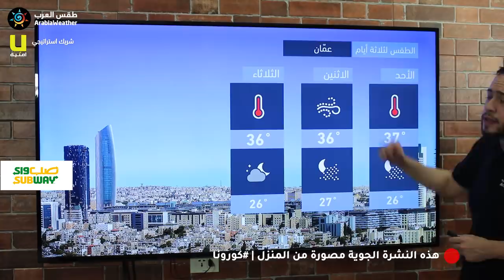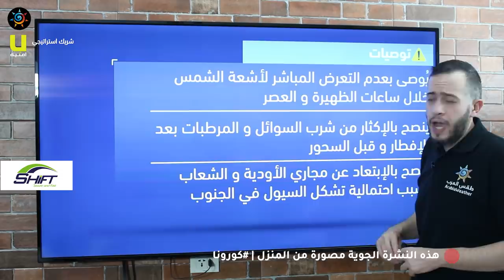طقس العرب - الأردن | النشرة الجوية الرئيسية | السبت 2020/5/16